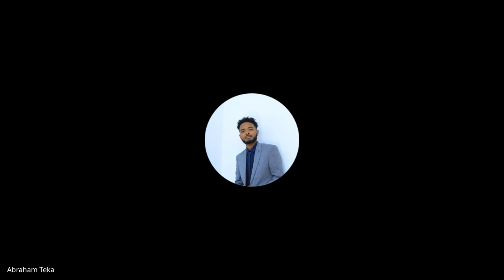Cohort B W7D2, Standup